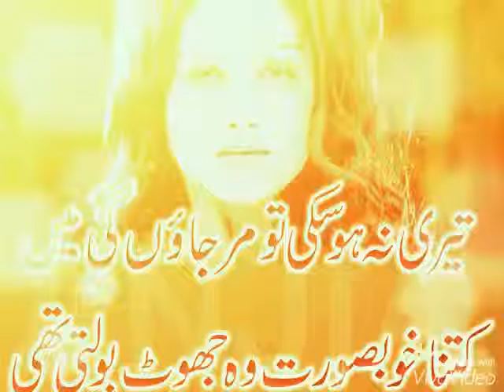Ik phool motya the sialkot sialkot aa pakistan